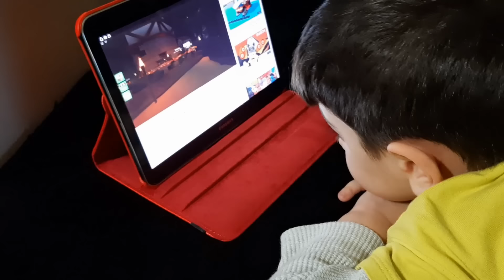Efe bonibon şekerlerini Emir ile paylaşmayınca annesi ona Emirle anlaşıp fena bir şaka hazırladı